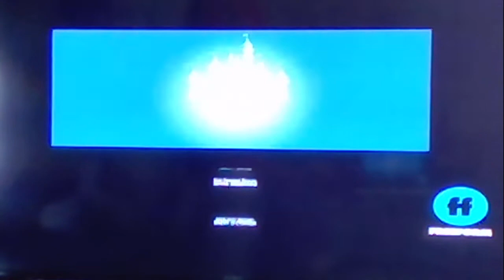Opening to The Incredibles (Freeform)